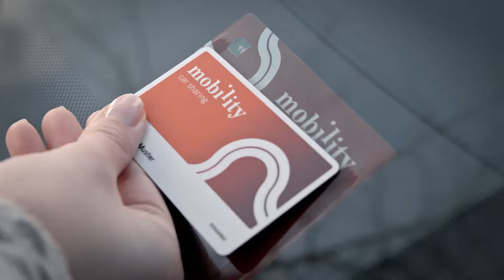Erklärvideo Mobility Carsharing | Einsteigen und losfahren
Einsteigen und losfahren: mit der Mobility-Card

Einsteigen:
Um Ihr Fahrzeug während der Reservationszeit zu öffnen oder zu schliessen, halten Sie einfach Ihre Mobility-Card an den Checkpoint an der Windschutzscheibe (roter Aufkleber). Die  Zentralverriegelung öffnet/schliesst automatisch.

Auto auf Schäden prüfen:
Kontrollieren Sie bitte das Auto vor der Fahrt auf allfällige Schäden. Wenn Sie einen Defekt feststellen, melden Sie diesen unverzüglich mittels Bordomputer oder Mobiltelefon unserem 24h-Dienstleistungscenter 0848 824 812.

Losfahren:
Nehmen Sie den Zündschlüssel aus dem Handschuhfach und los geht’s! Einige Fahrzeug-Modelle springen per Startknopf an.